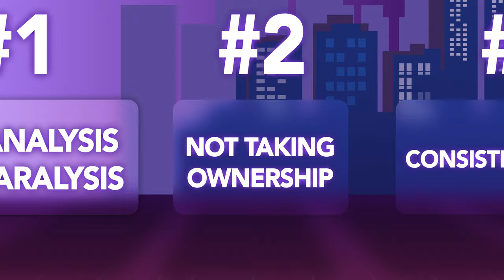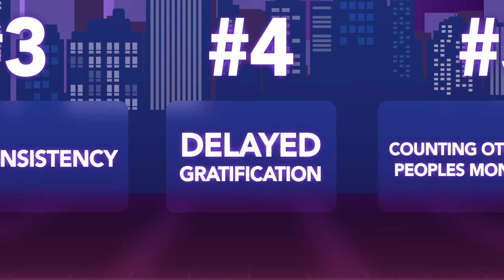6 Habits That Keep Most Realtors BROKE [Audit Immediately]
If you are searching for the next tip, trick, strategy, tutorial or ad... and you don't solve these 6 bad habits first, you are almost guaranteed to fail. This is one of the biggest mistakes Realtors make, and today I want to fix that for you.